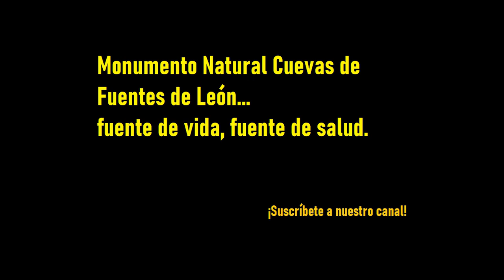LAS SETAS EN LA DEHESA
Una pequeña muestra de la salida al campo en las XVIII Jornadas Micológicas de Fuentes de León, actividad organizada por la Ajm La Sotarraña. En el video también se nombran las setas que podemos encontrar en nuestras dehesas, tanto dentro como fuera del Monumento Natural.